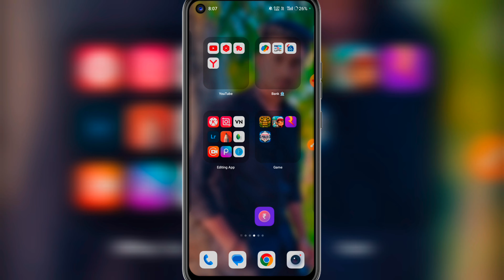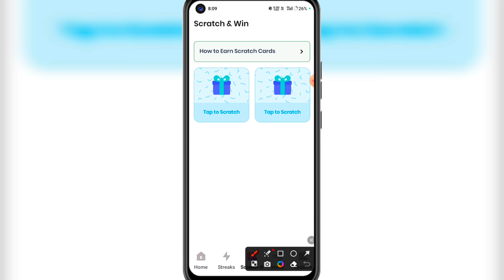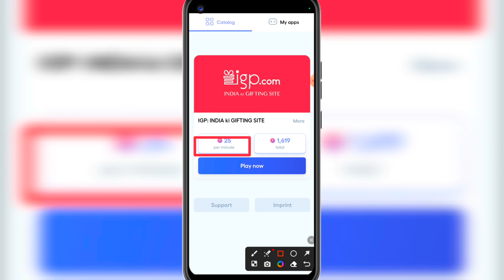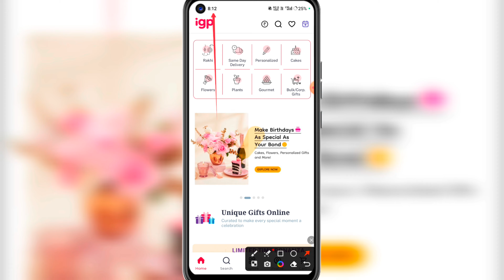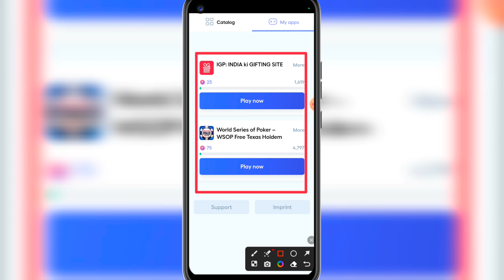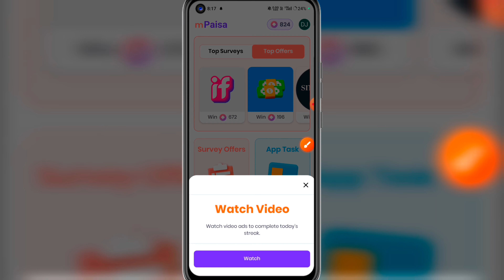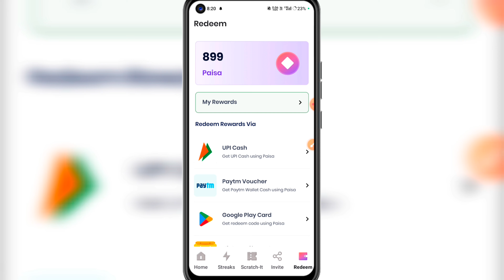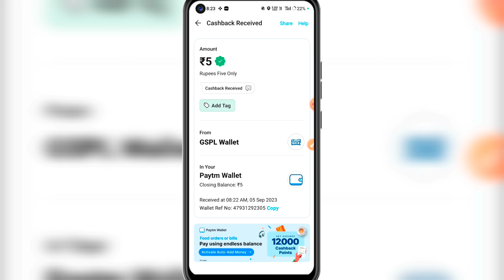Free Game Khele Taka Income| Free Earning App Without Investment 2023 | New Gaming Earning App Today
money earning apps bengali
earning app without investment bengali
best money earning apps in bengali
best earning app in bengali
money earning app bengali
free paytm cash earning apps
free paytm cash earning apps today
free paytm cash earning apps without investment 2022 today
free paytm cash earning apps without investment 2023 today
earning app to per day free paytm cash money apps